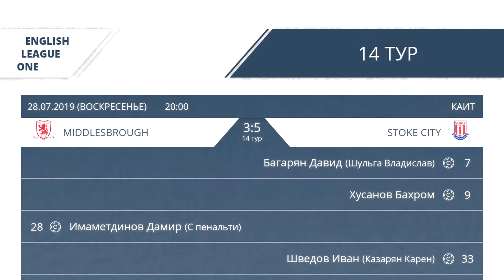AFL19. England. League One. Day 14. Middlesbrough - Stoke City